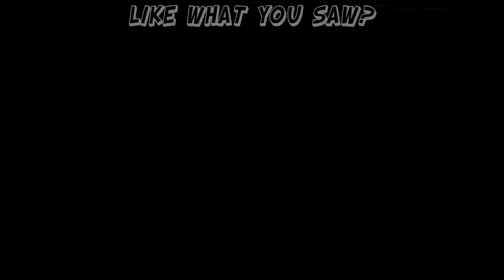Mega Man Legacy: Fake Laughs - #3 - Retro Millennia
Laughing is healthy. DO IT. O_O